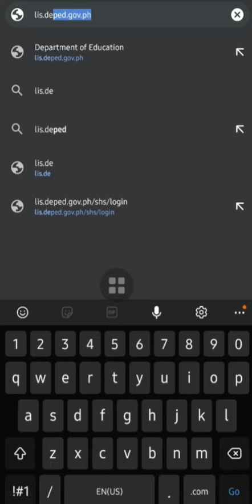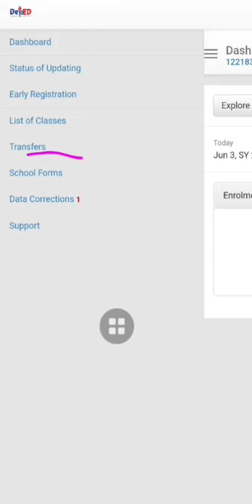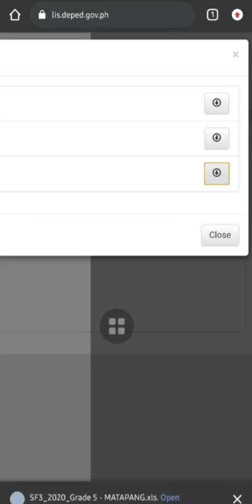Mabilis na Download ng mga School Forms 2021 sa LIS Gamit ang Cellphone (SF1, SF2, SF3, SF4)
Step by step kung paano ang mabilis na pag download ng mga School Forms sa LIS Portal gamit ang mobile.